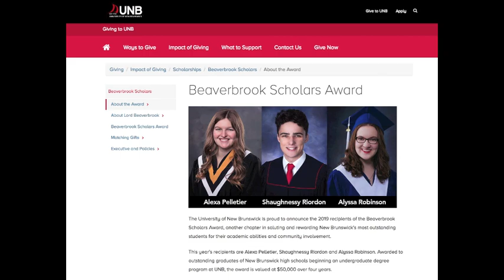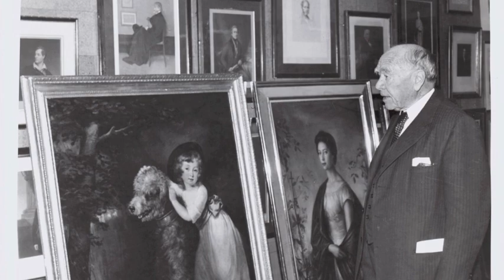Happy Birthday Lord Beaverbrook! (BAG and UNB shared history)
Happy birthday Lord Beaverbrook! The Beaverbrook Art Gallery isn’t the only institution that bears the name of this famous New Brunswick benefactor. Join John Leroux for a trip through history that connects Lord Beaverbrook, UNB, and the Beaverbrook Scholarships.

While we celebrate Lord Beaverbrook’s birthday and over 60 years of the art gallery, UNB is celebrating 100 years of supporting New Brunswick students with the Beaverbrook Scholarships. Celebrate the legacy that brings BeaverbrookArtGallery and ProudlyUNB together!

In 1920, Lord Beaverbrook established the first Beaverbrook Scholarships at the University of New Brunswick to cover the basic costs of tuition and residence fees for outstanding New Brunswick students. Former scholars worked together in 1979 to establish the modern day award to honour their former benefactor after his passing, so that they could continue the tradition of helping shape future leaders the same way that he did.